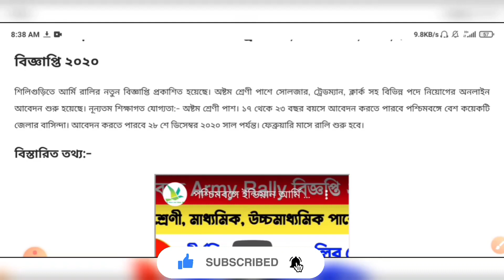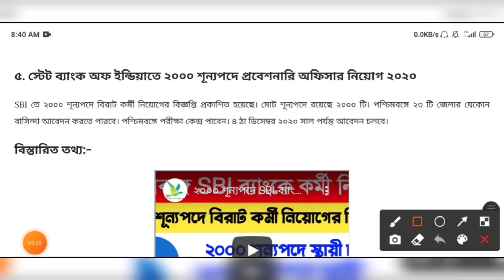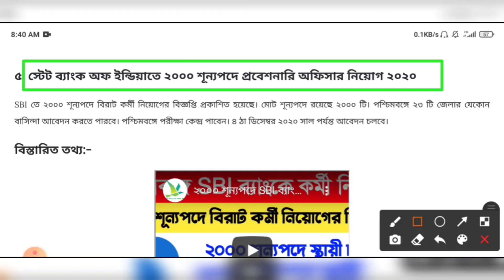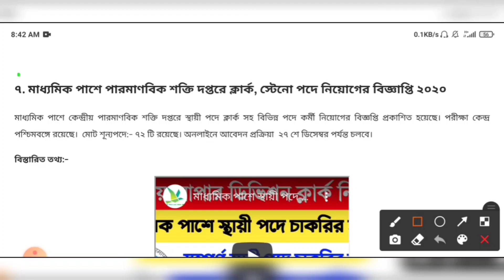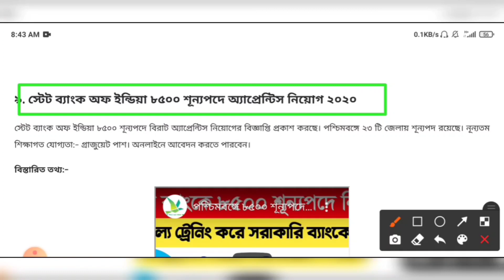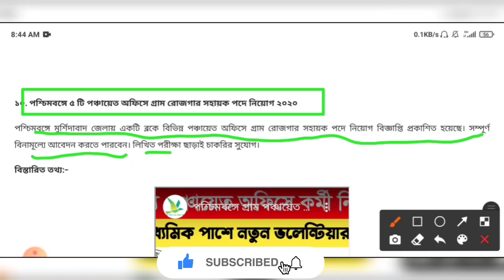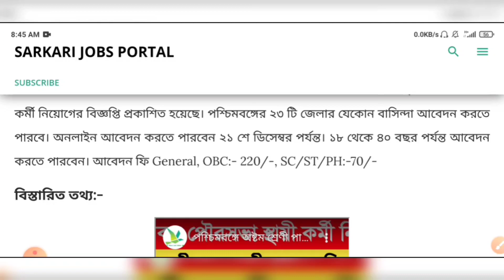পশ্চিমবঙ্গে ডিসেম্বর মাসে ১০ টি নতুন চাকরির বিজ্ঞাপ্তি ২০২০ | West Bengal Government Jobs Vacancy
👇 YOUR QUERIES 👇
west bengal government jobs vacancy 8th pass
west bengal group d staff recruitment 2020
west bengal latest government jobs vacancy 2020
west bengal clerk new vacancy 12th pass
পশ্চিমবঙ্গের বর্তমানে কোন কোন চাকরির ফর্ম ফিলাপ চলছে
পশ্চিমবঙ্গে ডিসেম্বর মাসে চাকরির বিজ্ঞাপ্তি
west bengal december month jobs vacancy
west bengal government jobs vacancy
west bengal primery teacher recruitment
jobs in kolkata
west bengal coast guard recruitment
kolkata teacher recruitment
jobs